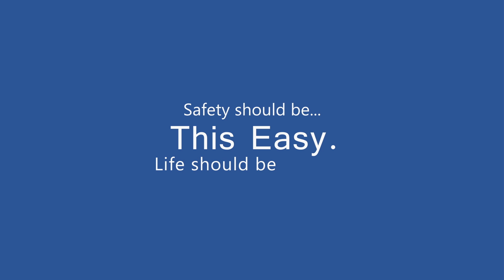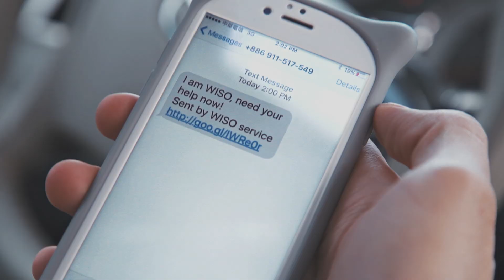WISO Personal Safety Notification Alarm with explainer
Peace of Mind Is Within Your Reach. Introducing the “WISO”, a first in its kind. WISO offers the personal safety device that puts an alarm and electronic notifications in the palms of their hands. Once activated, WISO automatically calls, text messages and emails a
predetermined contact with location information. Plus it triggers a noisy alarm. Activating the WISO is as easy as pressing a button or blowing into the whistle. Effective, easy personal safety is a meaningful gift to your love ones. WISO is available in 4 different colors to fit your personal style.